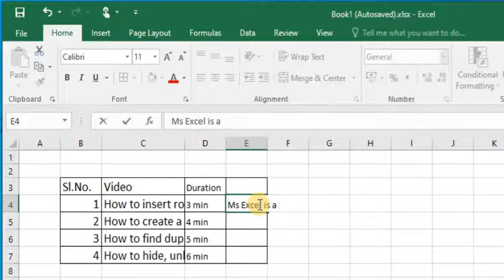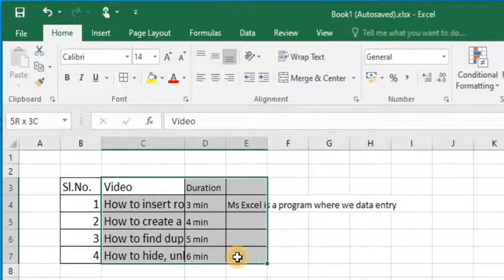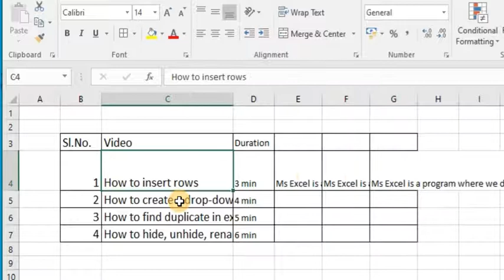Excel 124 - How to wrap text in excel || Online Tuition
In this video you will know:

Wrap text in excel
How to wrap text in excel
excel new line in cell
line break in excel cell
multiple lines in excel cell
how to enter within a cell in excel
excel insert line break
create new line existing cell
excel wrap text
how to wrap text inside excel
wrap text